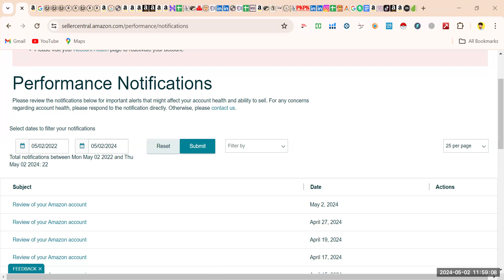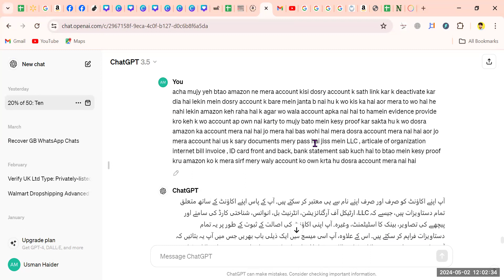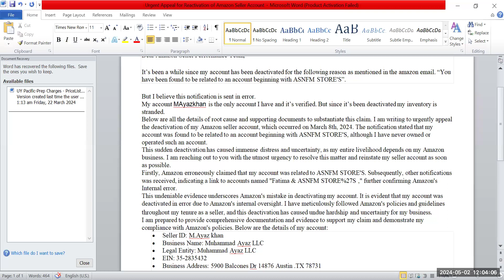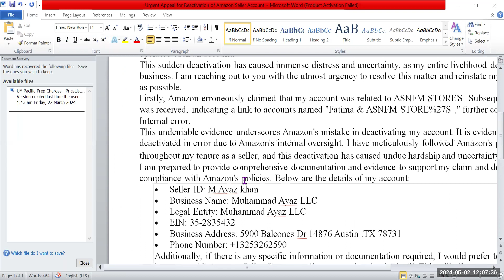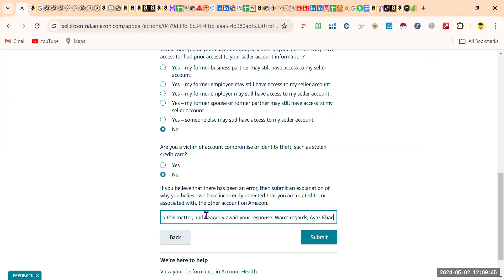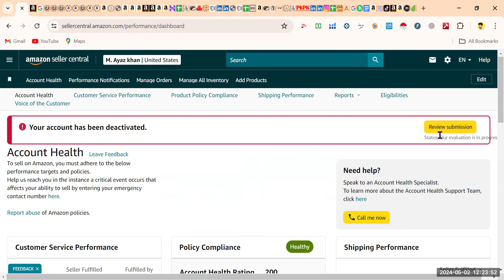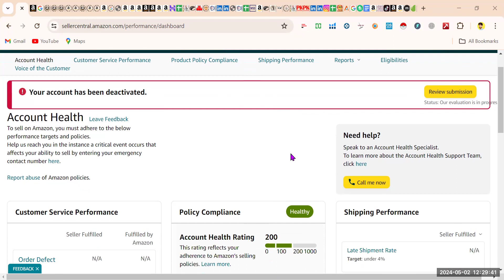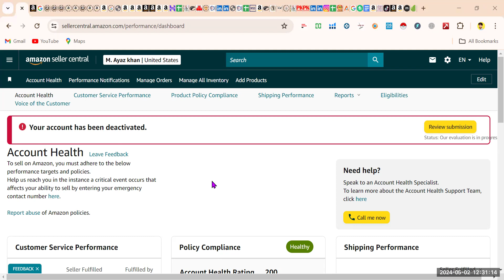Reactivate Amazon Link Account Suspension| How to write Appeal